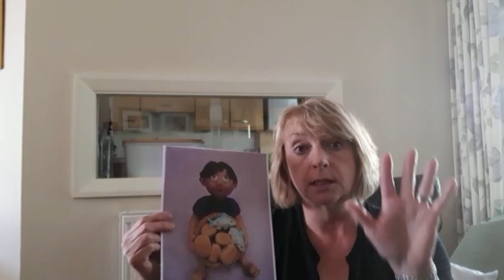Allsorts Story - 21 April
Here is this week's story from the Bible told by Gaynor from the Allsorts team. The link to the craft sheet is
and you can listen to the song on the Allsorts playlist.